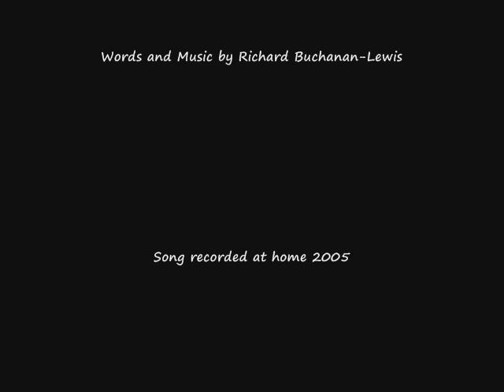If You Need - Rosy Williams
Original song performed by Rosy Williams and written by Richard Buchanan-Lewis.
The song was recorded at home in 2005.